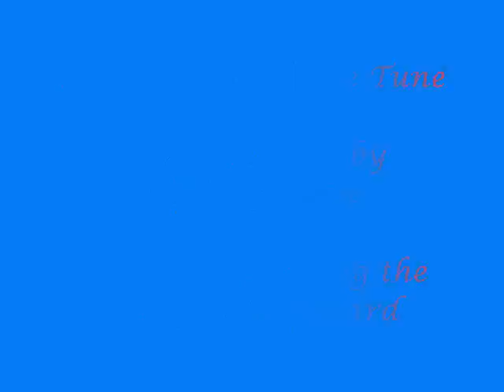Doctor Who Theme Tune Cover Version by Tiffany Lunn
This Doctor Who Theme Tune is a cover version by Tiffany Lunn.

This was done by Tiffany as an assignment to produce a cover version of an 80's TV series whilst she was studying music at college.

Please also join Tiffany on Facebook.